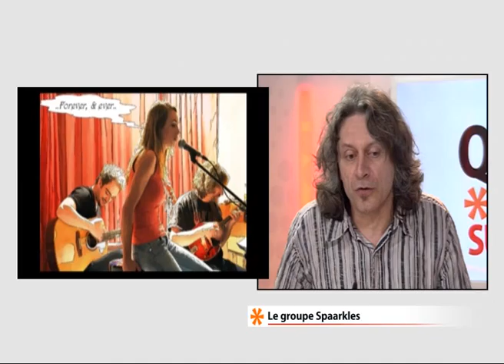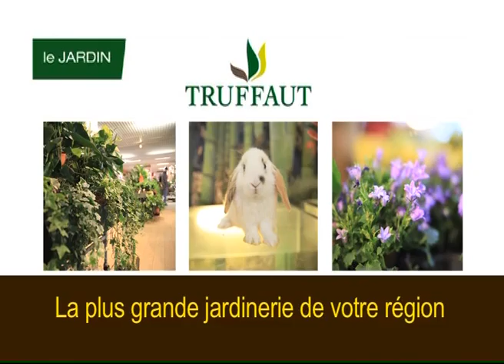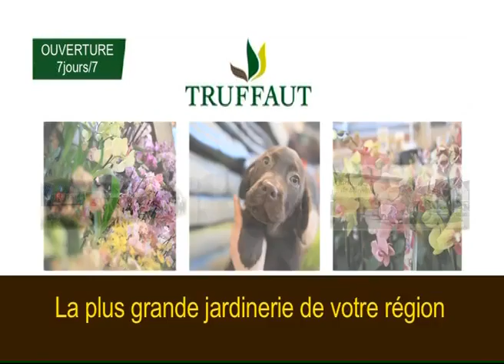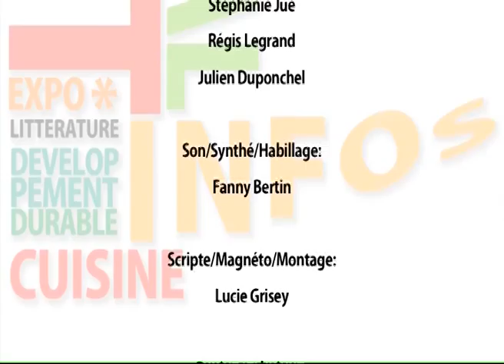140311 La quotidienne P2